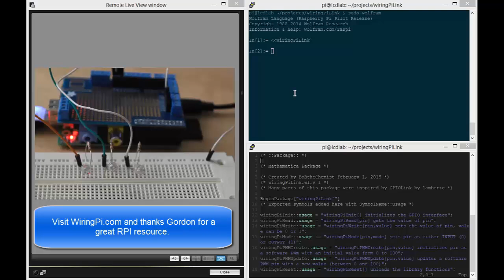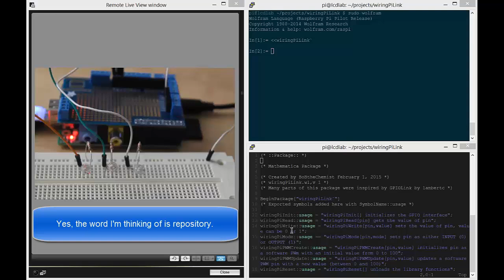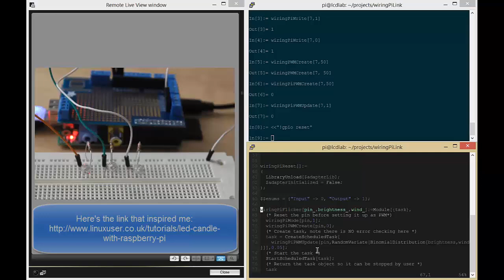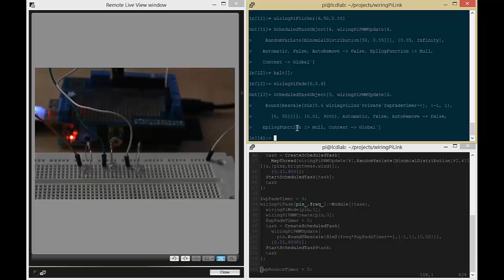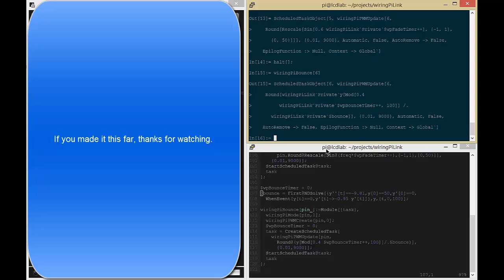PWM with Wolfram Mathematica on the Raspberry Pi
A demonstration of how I implemented software pulse width modulation on the Raspberry Pi using Wolfram's Mathematica.  The Mathematica package is a wrapper of the excellent wiringPi library from Gordon and is available at my github repository.